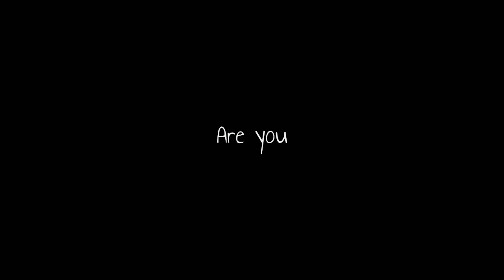Dead By Daylight #18 | The Artist Needs A Nerf